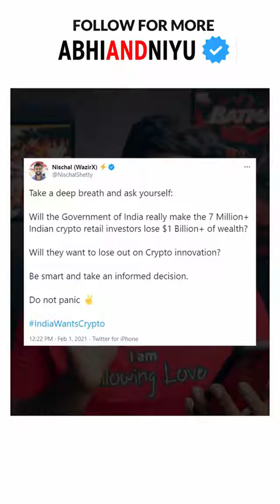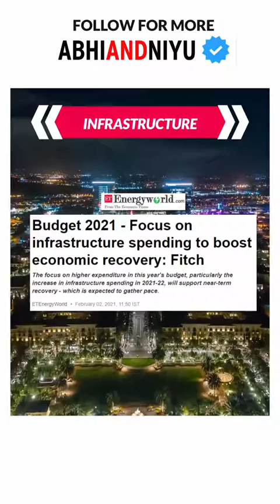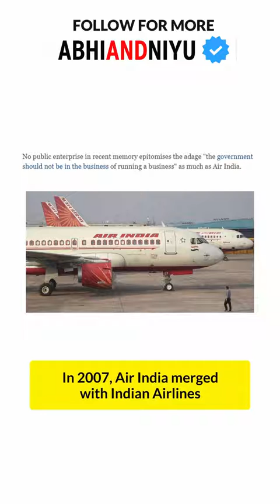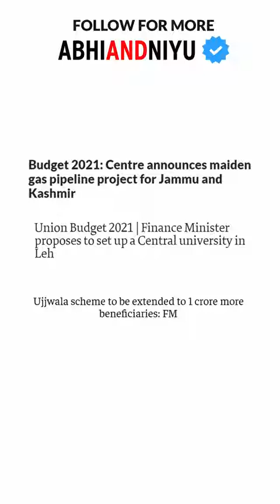Highlights of Union Budget 2021 | Budget impact on Middle Class in Easy Hindi | Abhi and Niyu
In this video, Abhi and Niyu explain the impact of Budget 2021 in a very easy language on the common man of India. What are the pros and cons of the budget? What were the hits and misses in the budget? What will have a positive impact and what will be negative for our nation? Let's find out in this video

Highlights of Union Budget 2021

00:00​ Budget Intro
00:37​ What is Budget?
01:07​ Impact on Taxes?
01:52​ Deposit insurance
02:37​ Cryptocurrencies were ignored
03:20​ Missed opportunities
04:20​ Infrastructure
05:40​ Monetization of assets
06:58​ Conclusion
07:48​ Please like before you go

About Us:

Abhi and Niyu are a husband-wife content creator duo who started their journey with a purpose to make the internet positive and put positive news in front of people. Their series 100 Reasons to Love India brought out positive stories about India, India's changemakers, our history, culture and created an army of people who work to find solutions to everyday problems.